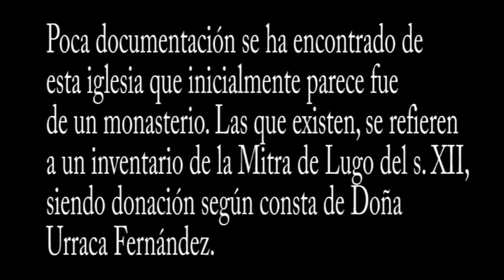Lugo Ribas De Miño San Estebo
De la mano del taller del maestro Mateo.